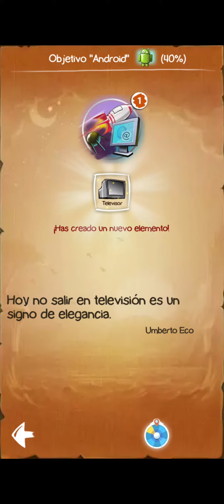Soluciones Doodle God combinaciones Android 🌌🌌 suscribete